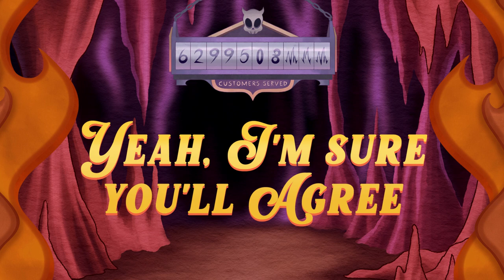I'm The Devil (Female Cover) - The Cuphead Show - Hayley Nelson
(Re-uploaded due to sound issues)

 I love to see you elsewhere too!! Check me out at these places while you're here: